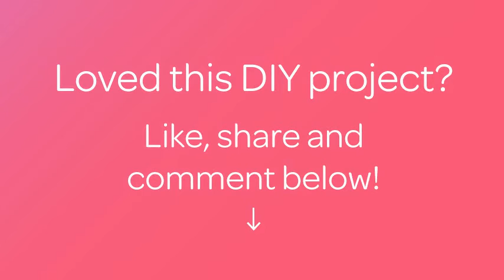Make Pretty Macramè Straw Jewelry - DIY - Guidecentral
About this DIY project:
- Title: Make Pretty  Macramè Straw Jewelry

Supplies:
- straw yarn
- beads
- scissors
- a nail
- wear a belt